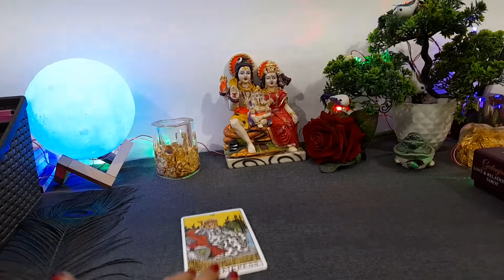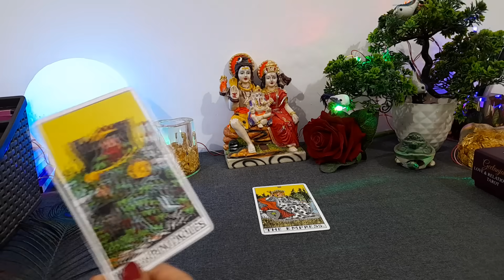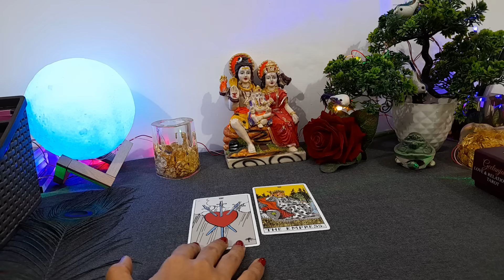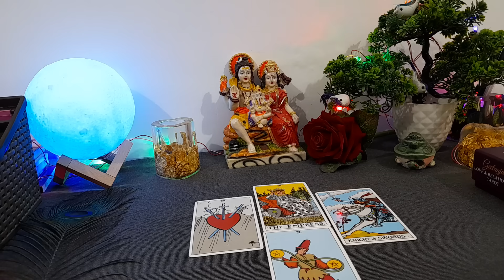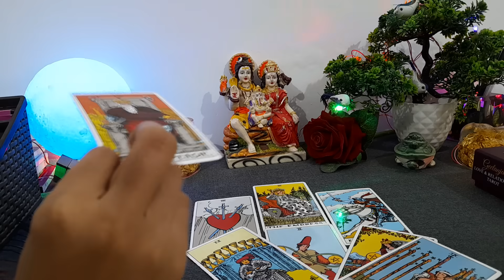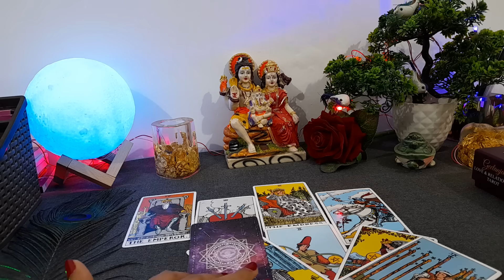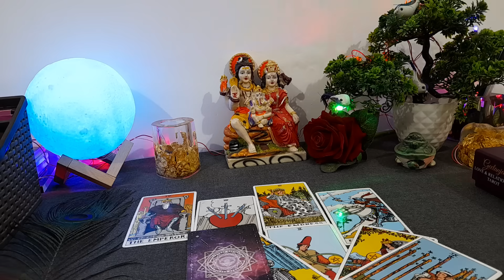📵 NO CONTACT/SEPARATION- CURRENT FEELINGS/THOUGHTS, SITUATIONS AUR NEXT ACTION 🔥 TAROT CARD READING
tarot card
current feelings
current feeling of partner tarot in hindi
tarot reading
current feeling
tarot

😊❤हरे कृष्णा🙏